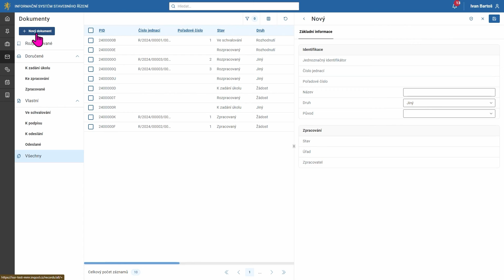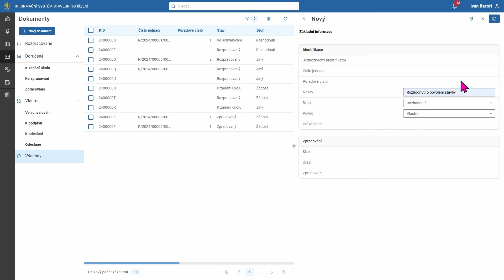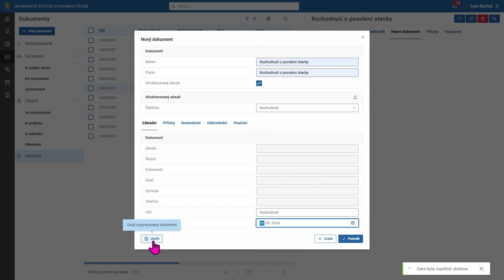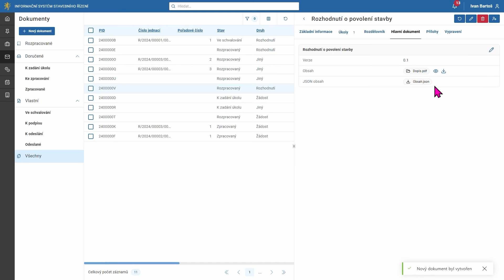Tvorba dokumentů v informačním systému stavebního řízení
Video popisuje tvorbu dokumentů v ISSŘ pomocí šablon.